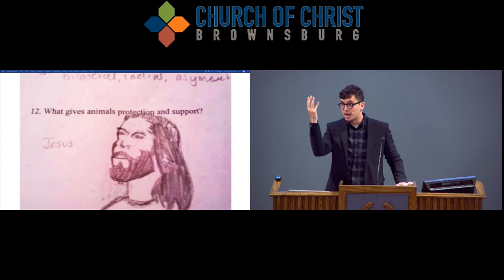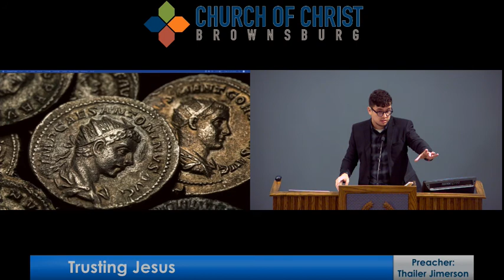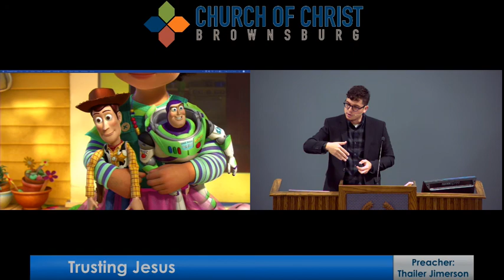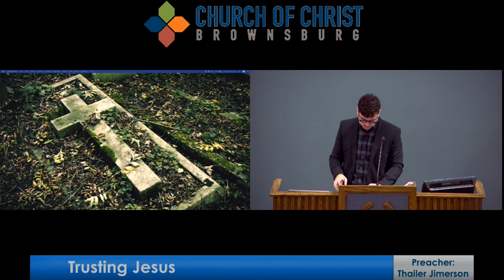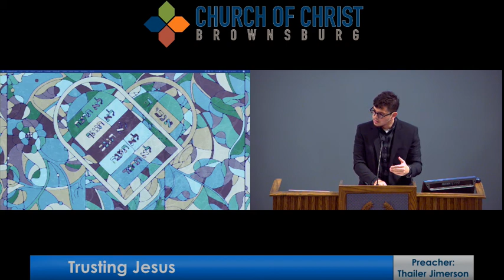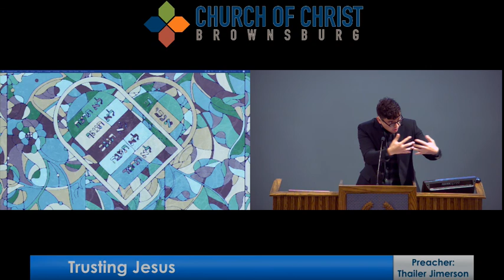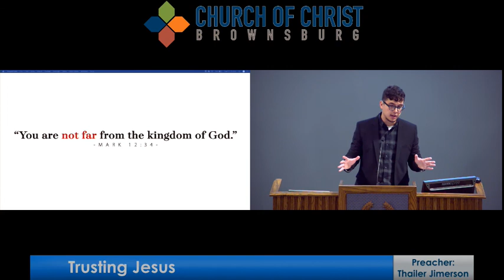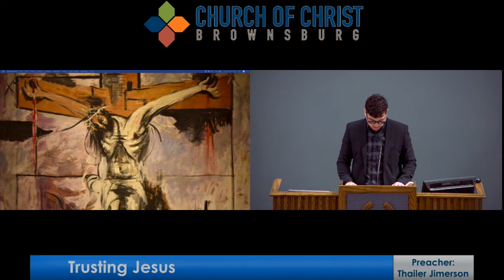Testing Jesus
A look at the various ways Jesus was tested